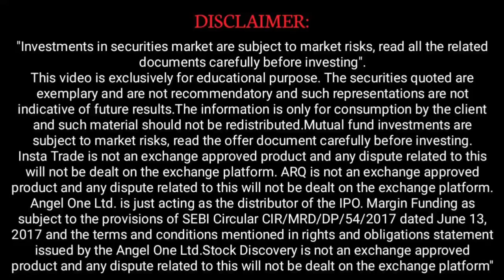What is Trad buddy? Stock Market मे क्या काम आता है?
zaap.bio/Stock-Biz